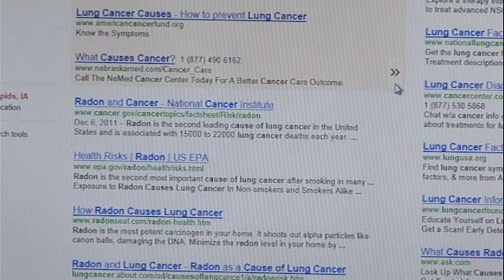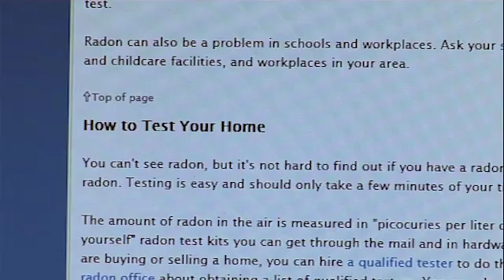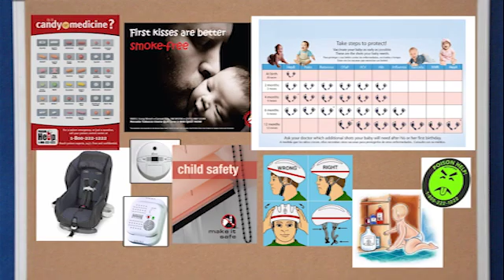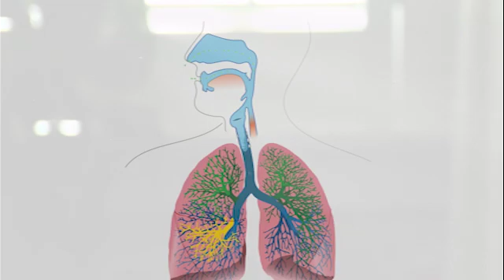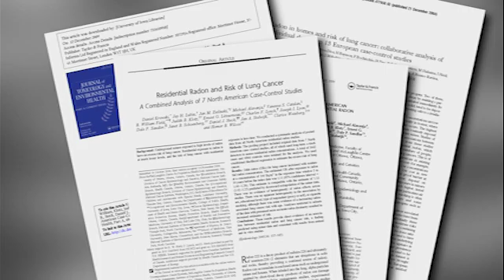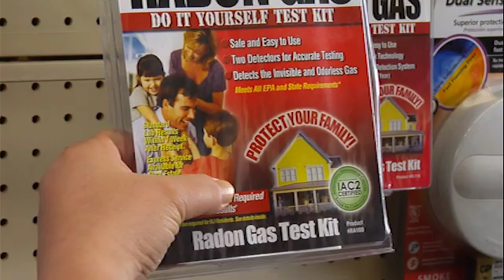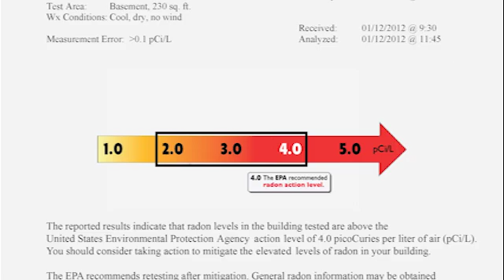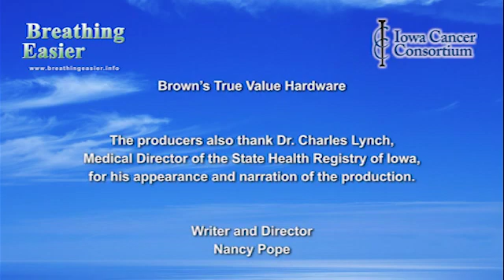(12 min.) Breathing Easier: An Informational Radon Video for Physicians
"Have you tested your home for radon?"
Asking this important question could save lives.